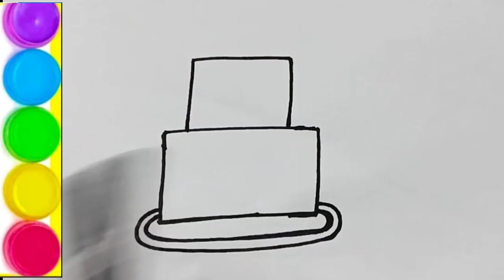How to draw a birthday 🎂 Cake and fill the colour easy step by step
Drawing, Colouring, Painting birthday cake 🎂
Drawing cask with easy step